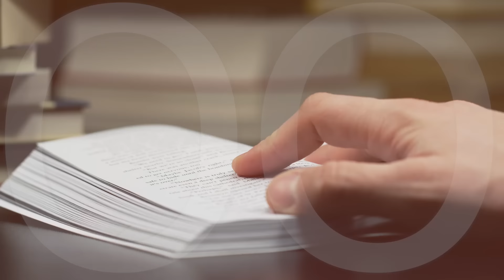Znak czasu | Remi Recław SJ | Zoom - 21.10